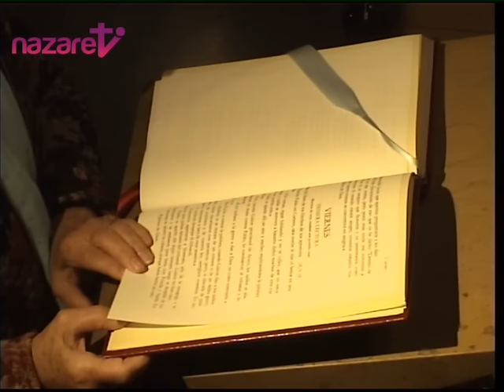Santa Misa: viernes 6 de mayo de 2016 (de nazaret.tv)